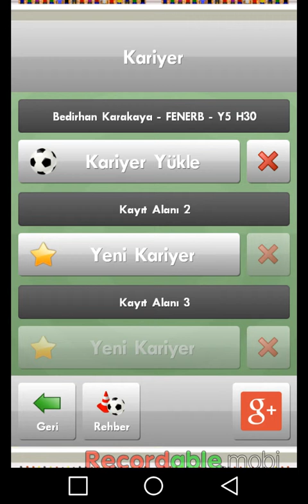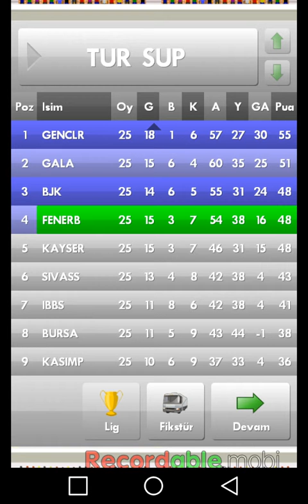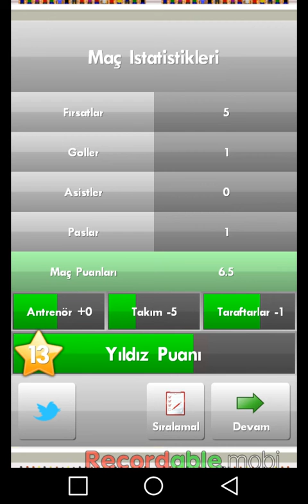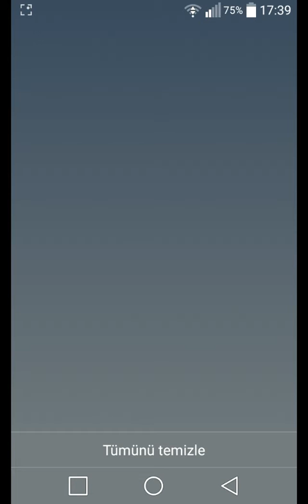Avrupa'daki rakip Bayer 04 Leverkusen